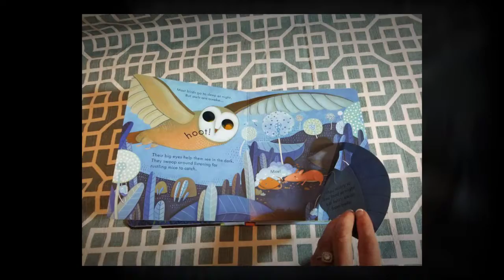Peek Inside Nighttime